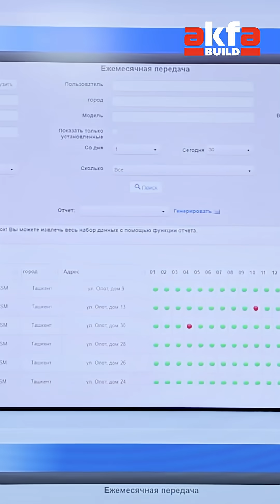Gas Meter & Distribution Unit Manufacturing Plant | Smart Solutions | OSTEN BY AKFA BUILD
Want to learn more? Visit us at akfabuild.eu

AKFA BUILD is a manufacturing plant for accurate, reliable, and smart gas metering and distribution solutions.
We serve infrastructure needs by combining automation, safety, and digital control.

🔹 Production started in February 2020.
With a facility covering 15,000 m², we produce up to 3 million units per year and employ over 800 professionals.

📦 What We Manufacture:
Our OSTEN gas meter lineup includes:

6 smart gas meter models

Flow rate: 1.6 to 16 m³/h

Accuracy class: 1

Integrated software by Terranova (Italy)

Real-time GSM transmission to the central database

This enables utilities and building owners to monitor gas usage remotely, reduce waste, and automate reporting.

⚙️ Our Manufacturing Process:
Our gas meters are manufactured using automated assembly lines and undergo strict quality control:

Leak testing

Automated calibration

Verification and metrology checks

Each product complies with ISO standards and is engineered for long-term accuracy and reliability.

🌍 Who We Serve:
We supply developers, utility companies, property managers, and public infrastructure projects. Our meters are used across residential buildings, industrial zones, and commercial facilities in Central Asia and beyond.